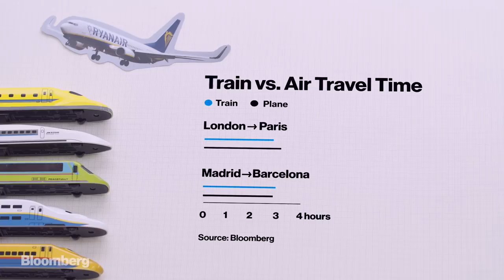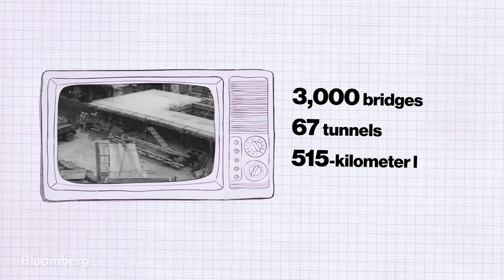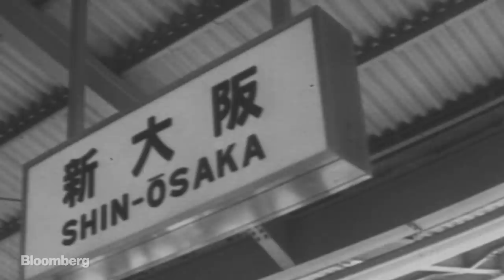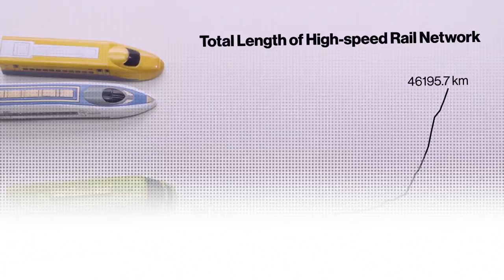How Japan’s Bullet Trains Changed Travel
Today high-speed trains are comparable to air travel in price and door-to-door speed for shorter journeys. But decades ago locomotives faced fierce competition from air planes and private cars. Then came Japan’s bullet trains.

Then This Happened is a series about the numbers, people, and stories behind decisive moments that changed history.